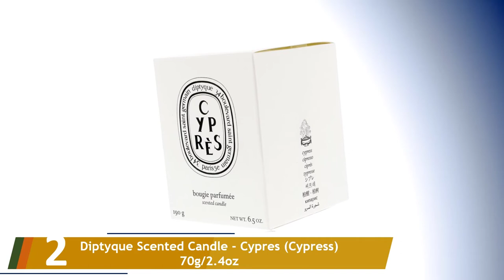Los 5 Mejores Ideas de Regalos para Suegros que les Robará el Corazón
Aquí está la lista de Los 5 Mejores Ideas de Regalos para Suegros que les Robará el Corazón.

01. Tellur Jazz, Altavoz con Bluetooth, diseño retro

02. Diptyque Scented Candle - Cypres (Cypress) 70g/2.4oz

03. NCYP Terrario Abierto Hecho a Mano de latón Dorado con Forma de Bola

04. Abridor de Vino Naisidier Abrebotellas Sacacorcho Eléctrico Profesional Acero

05. SLPR Suave Manta Decorativa Naranja para Interior y Exterior (127cm x 152cm)